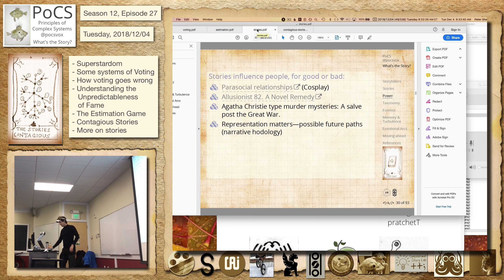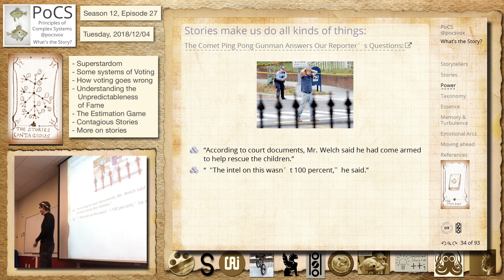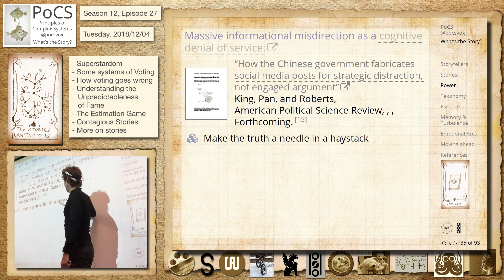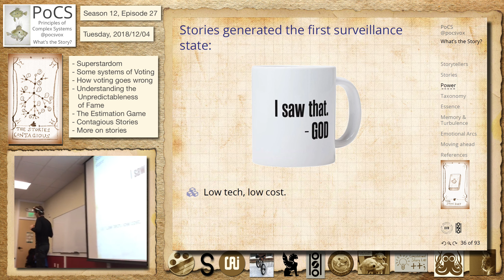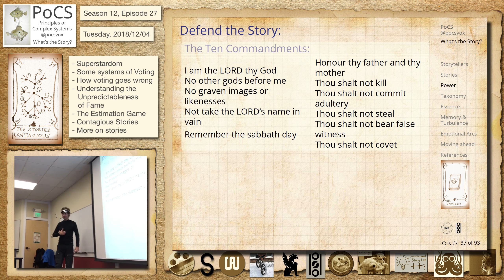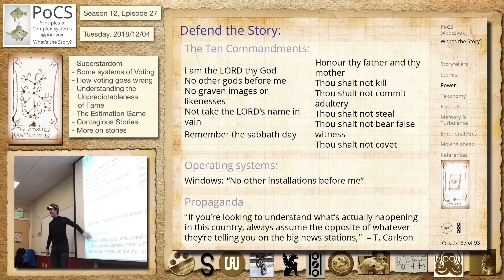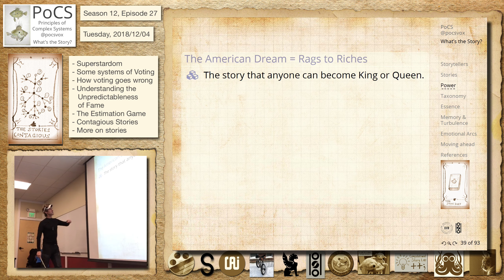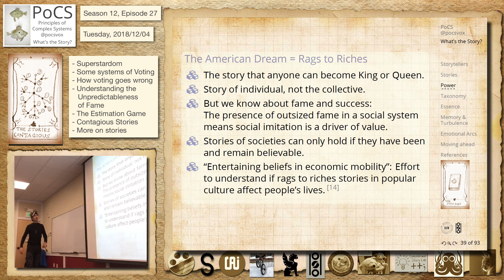2018 12 04pocs episode27 hd 1440p stories